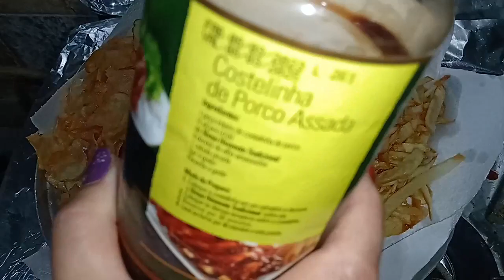PETISCO,BATATA CHIPS,BATATA PALITO E LINGUIÇA TOSCANA SADIA DESFIADO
PETISCO